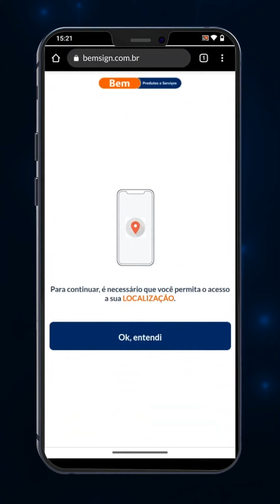JBF#Banrisul#Digial#Bempromotora assiantura Portokem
Vaja aqui como é simples a Assinatura Por tokem Banrisul